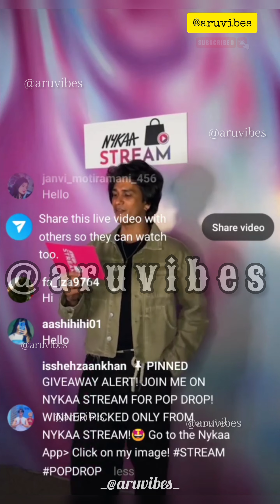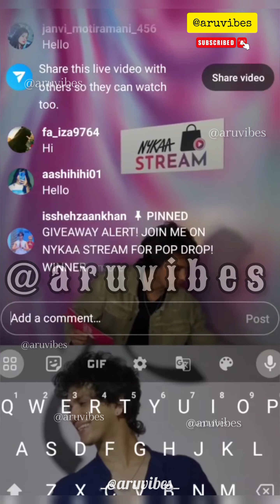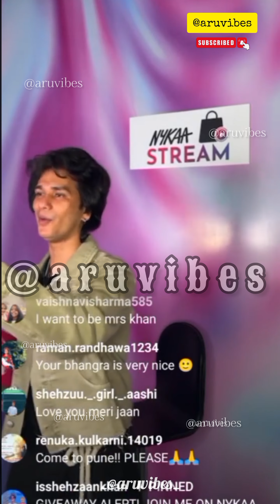shehzaan khan today's nykaa streaming full live video part - 1✨😍❤️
shehzaan khan nykaa streaming full live video part - 1 ✨😍❤️ shehzaankhan blushboy live nykaa yt @isshehzaankhan

Shehzaan khan live with Dhawni Jain and Suhani Sahh From Bombay 🖤🤍🧿 shehzaankhan blushboy live @isshehzaankhan

Shehzaan khan live with Dhawni Jain From Singapore part - 1 💜🤍🧿 || Day - 3 🇸🇬😍❤️

Shehzaan khan live with Dhawni Jain From Singapore part - 2 💜🤍🧿 || Day - 3 🇸🇬😍❤️